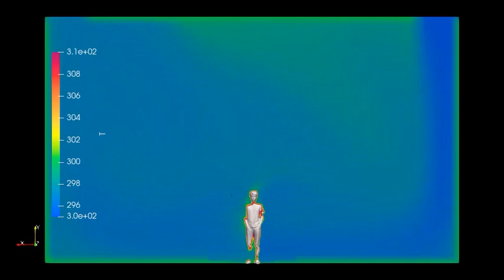simulation of a cooling room with human heat using openFOAM CFD